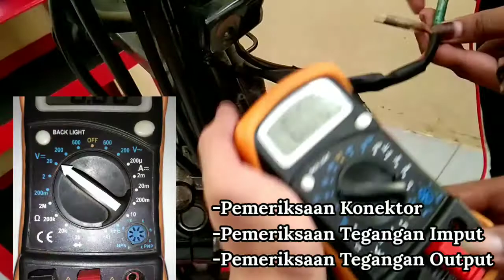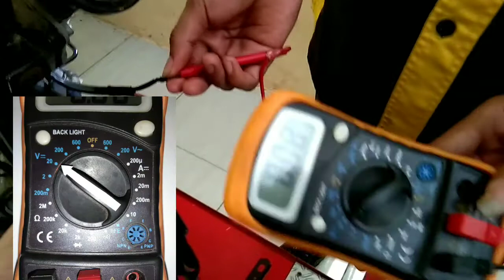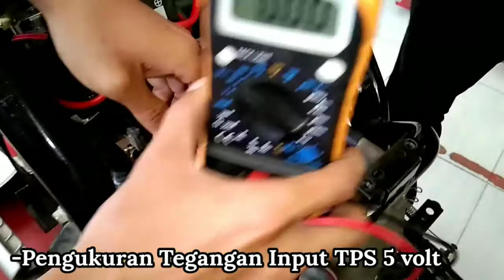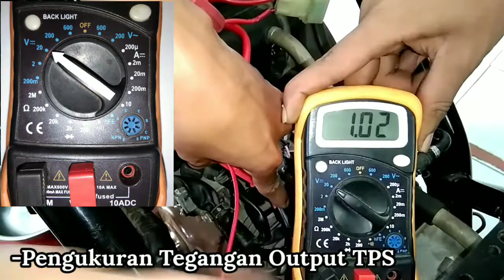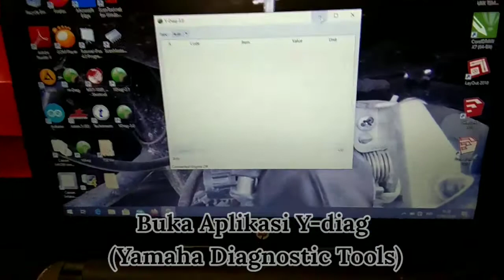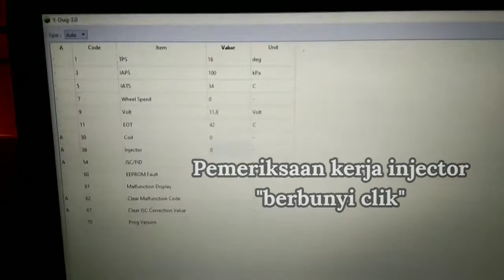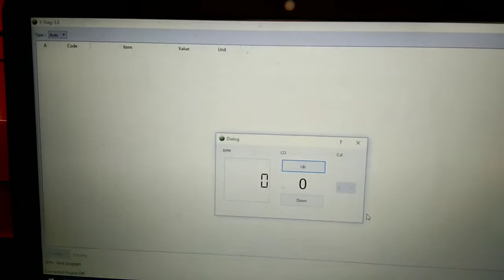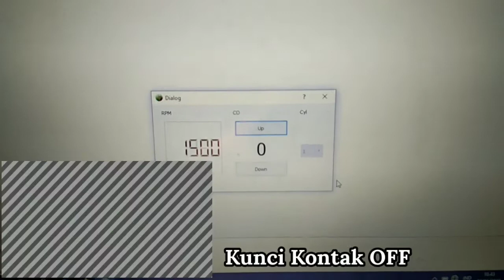Pemeriksaan Manual Fuel Injection System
Semoga tetap dalam nikmat iman dan sehat.

Kali ini kita akan sharing tentang tata cara dan urutan pemeriksaan Sistem Fuel injection pada sepeda motor. Silahkan disimak, silahkan share, berikan komen, like jika suka, dislike jika tidak suka. Mohon maaf bila ada kekurangan dan kesalahan dan semoga video ini bermanfaat bagi kita semua.